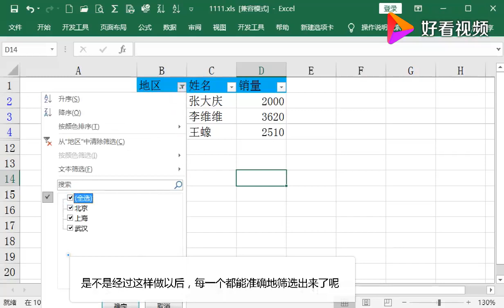合并单元格不能筛选？可以的，只是你没有掌握方法！ 好看视频